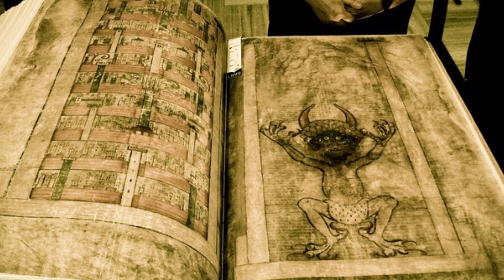Who Is Lucifer | What Is Devil's Bible | 7 Prince Of Hell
In this video I've shared all possible information about Lucifer and the 7 princes of hell how they are connected to 7 deadly sins I've also told how Lucifer became an fallen angel and also the prisoner of hell thankyou very much.